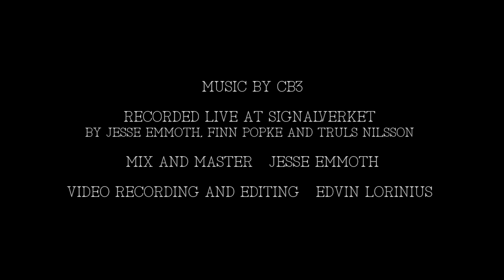CB3 - SONIC BLAZE (Aeons Live Session)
CB3 (Charlottas Burning Trio) performs "Sonic Blaze" live at Signalverket in Malmö, Sweden. This live recording is featured on the band's album "Aeons Live Session", released on The Sign Records January 15, 2021.

Credits:

Recorded live at Signalverket
By Jesse Emmoth, Finn Popke, and Truls Nilsson

Mix and master by Jesse Emmoth

Video recording and editing by Edvin Lorinius